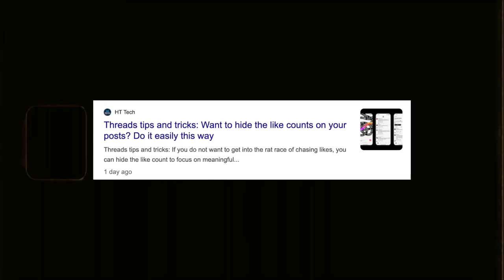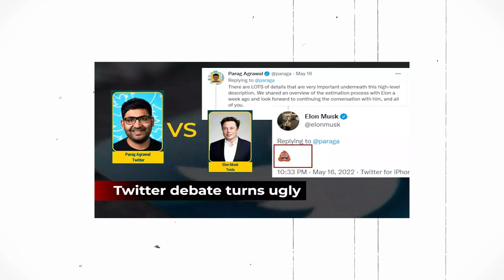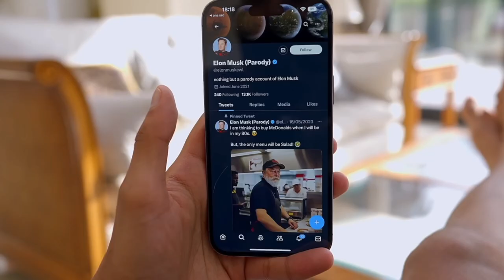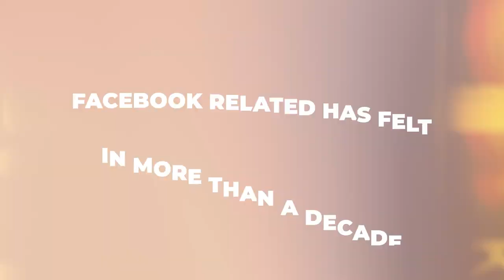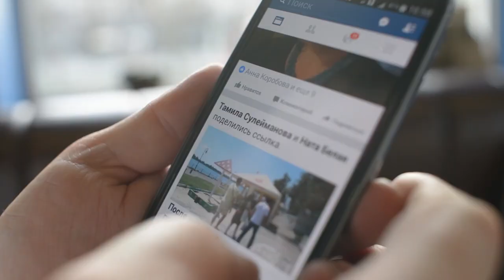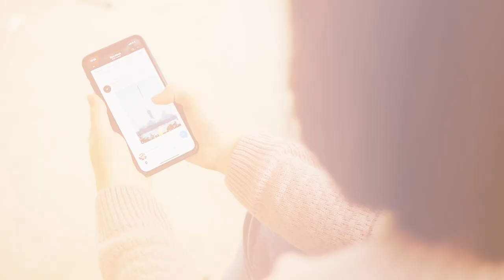Easy to understand explanation of the Elon Musk vs Mark Zuckerberg social media battle!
In this video I detail the secrets and history to the social media battle between Elon Musk and Mark Zuckerberg and who will win!

- My video on how to prioritize your time using the 80-20 rule and save up to 4 hours everyday
- My video on how to say no at work (while still getting people to like you) - to find time to pursue your other careers